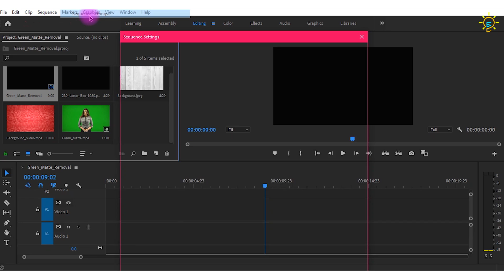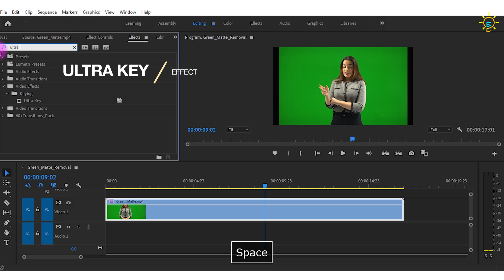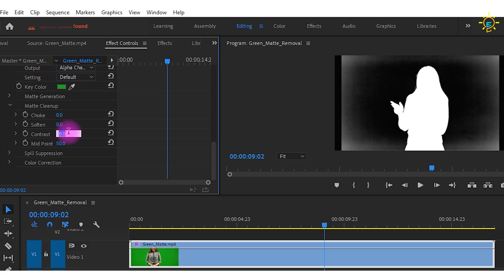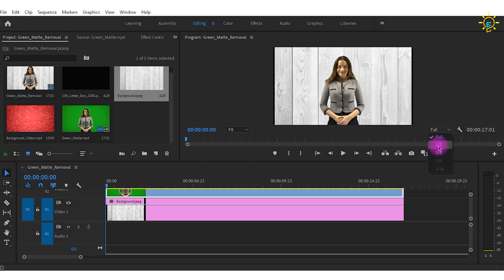Remove Green Screen in 3 minutes | Premiere Pro Tutorial (2021)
Hey everyone,
This video is how a green screen or green matte will be removed with just a few steps and in few minutes.
Premiere Pro : Adobe Premiere Pro is a timeline-based video editing app developed by Adobe Systems and published as part of the Adobe Creative Cloud licensing program. First launched in 2003, Adobe Premiere Pro is a successor of Adobe Premiere (first launched in 1991). It is geared towards professional video editing, while its sibling, Adobe Premiere Elements, targets the consumer market.